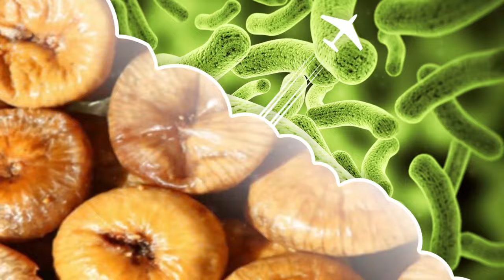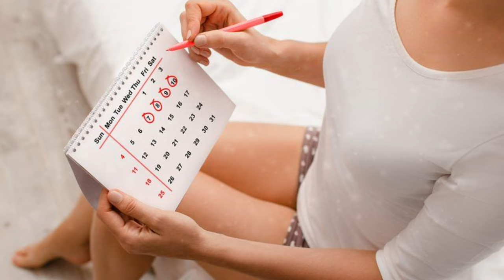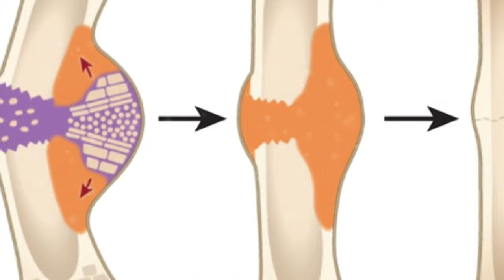Benefits Of Soaked Anjeer | भीगे हुए अंजीर खाने के फायदे जान हो जाएंगे हैरान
Benefits Of Soaked Anjeer अंजीर सेहत के लिए काफी फायदेमंद होता है। यह एक स्वादिष्ट ड्राई फ्रूट है जो पोषक तत्वों का खजाना है। अगर आप सुबह खाली पेट भीगे हुए अंजीर का सेवन करते हैं तो कई बीमारियों से बच सकते हैं। हड्डियां मजबूत बनाता है अंजीर, Watch this video till end to know all about it.

Queries Solved in This Video:

👉 health benefits of figs
👉 figs for maximum health benefits
👉 अंजीर को भिगो कर खाने से क्या फायदा होता है
👉 भीगे हुए अंजीर खाने के अद्भुत फायदे
👉 भीगा हुआ अंजीर कैसे खाए
👉 भीगे हुए अंजीर खाने के फायदे जानकर चौंक जाएंगे आप